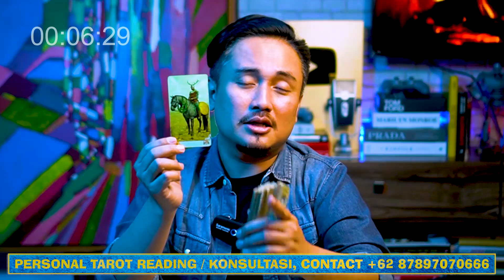BEM UI VS PAK LUHUT BINSAR - ADA APA DIBALIK INI ???